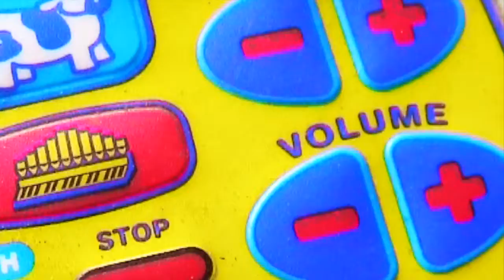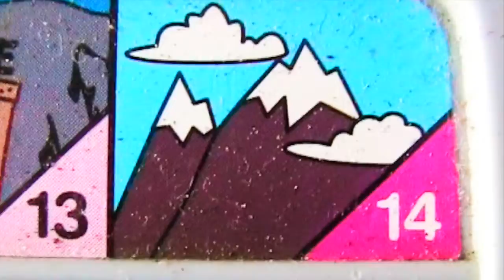Bellefield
Happy memories